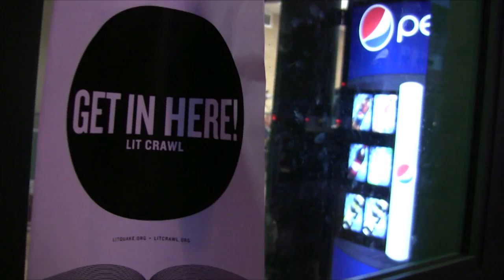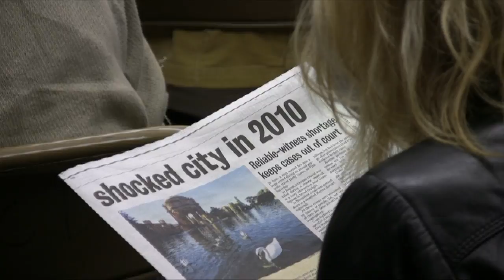SF Examiner at Litquake (1 of 5)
Intro, Assistant Managing Editor Will Harper reads crime blotter highlights